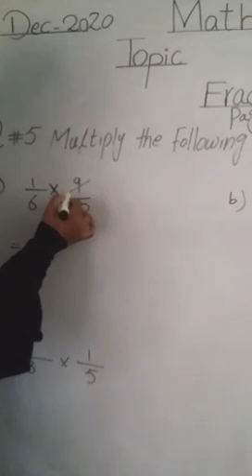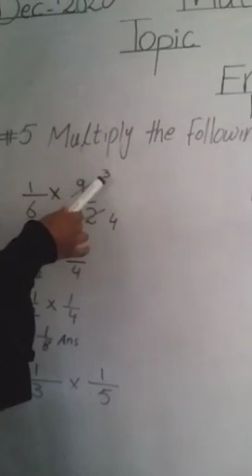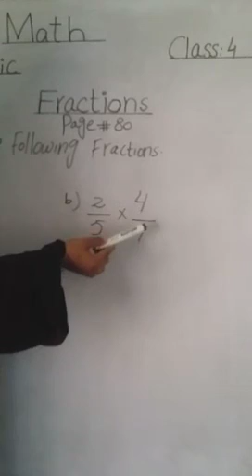30 November 2020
Video from Saba Ghayas